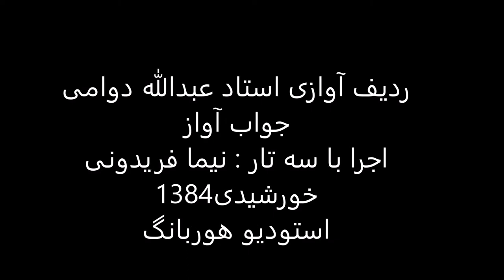جواب آواز استاد عبدالله دوامی سه تار نیما فریدونی 1384 افشاری قرایی